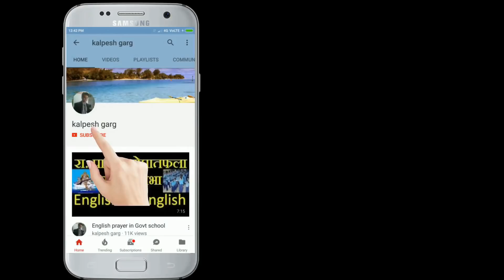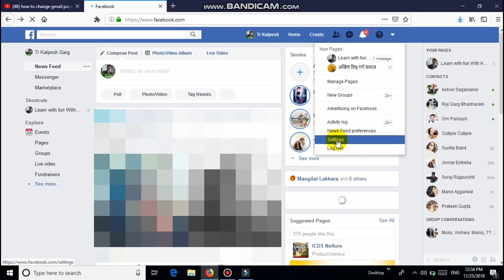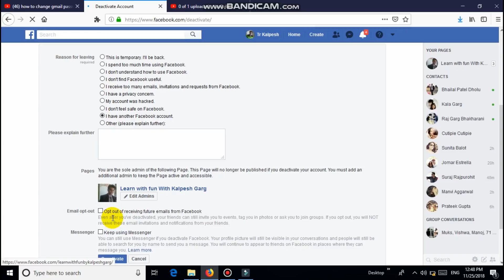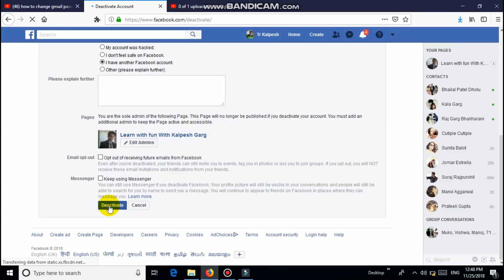how to delete facebook account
how to delete facebook account ll facebook delete acoount ll delete facebook account
in this video we are going to learn how to delete facebook account permanently.delete facebook account or facebook account delete process is very simple,just follow the instructions shown in video and you will be able to delete your facebook account

 is video me hum facebook account to delete karne ka process dekhne wale h,facebook account ko delete/deactivate karna bahut hi aasan hai ap is video me dikhaye gaye steps follow kar ke apne facebook account ko delete kar sakte hai